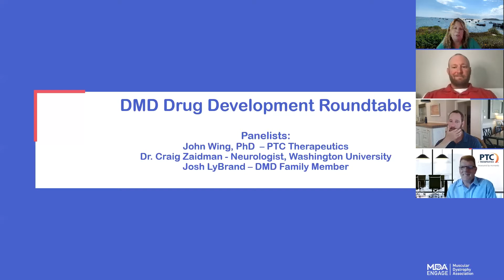Duchenne Muscular Dystrophy Drug Development Roundtable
Nicole Petrouski from MDA moderates a panel discussion with Dr. Craig Zaidman from Washington University, Josh LyBrand, family member of a person living with Duchenne muscular dystrophy and John Wing, PhD with PTC Therapeutics during the MDA Engage Duchenne Muscular Dystrophy Symposium on August 14, 2021.
Thank you to our Engage video supporters: PTC Therapeutics, Sarepta Therapeutics and Solid Biosciences.